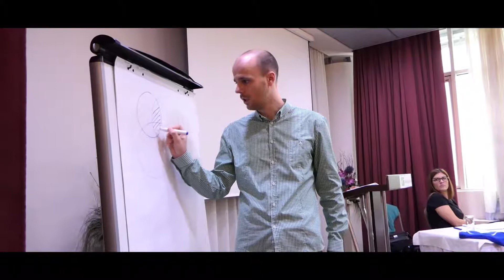Jednodnevni kurs ,Ostvari svoj cilj' - Strahinja Trifunović